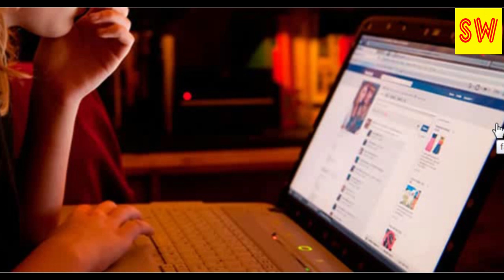ប្រើ Facebook Page រាល់ថ្ងៃ មានដឹងថាអ្នកអាចធ្វើអ្វីបានខ្លះ ក្រៅតែពីដាក់លុយ Boost ដើម្បីលក់